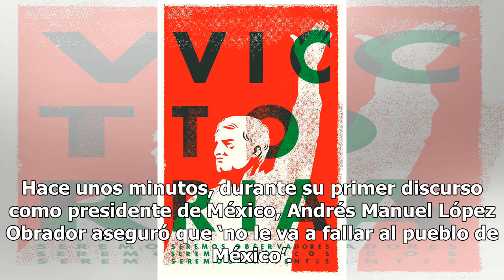‘No tengo derecho a fallar’, sentencia AMLO antes de concluir discurso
Hace unos minutos, durante su primer discurso como presidente de México, Andrés Manuel López Obrador aseguró que ‘no le va a fallar al pueblo de México’. Tras reconocer y agradecer la asistencia de los diferentes presidentes y jefes de Estado que acompañaron al macuspano durante su toma de protesta,...